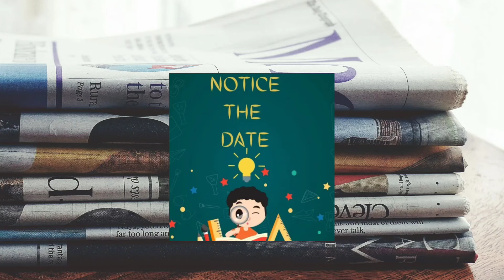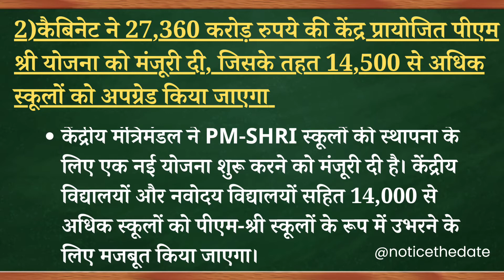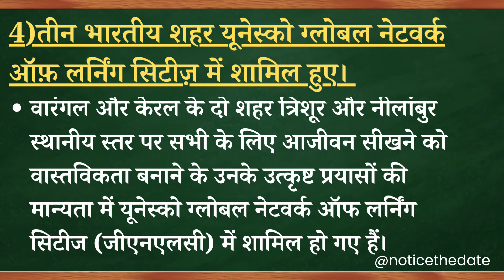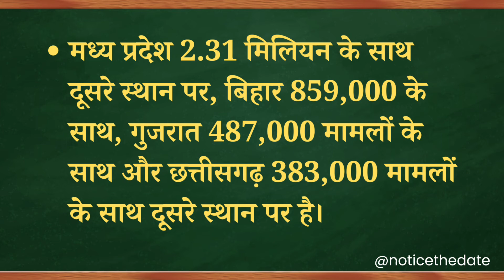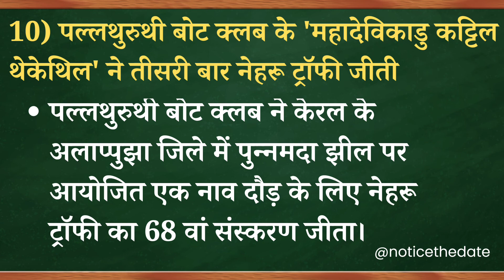9 SEPTEMBER 2022 ।Daily Current Affairs ।Current Affairs In Hindi ।For All Exam ।Notice The Date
Important for all competitive exams like upsc, mppsc, cgpsc, ssc, banking, railway etc.